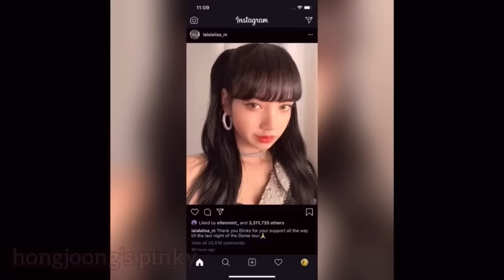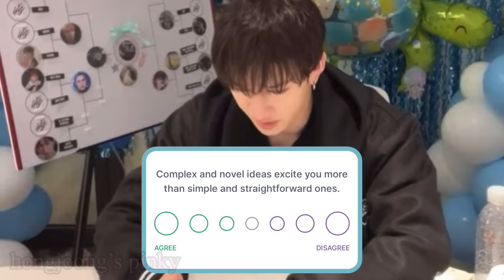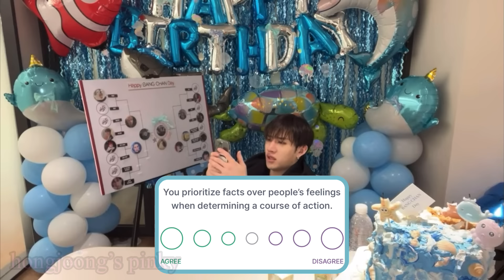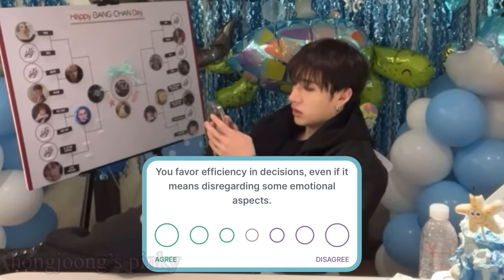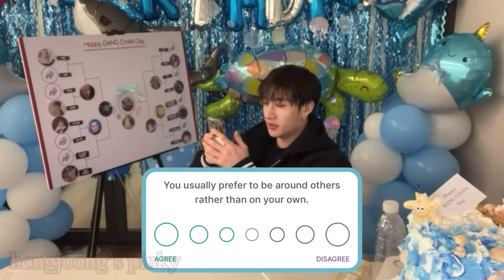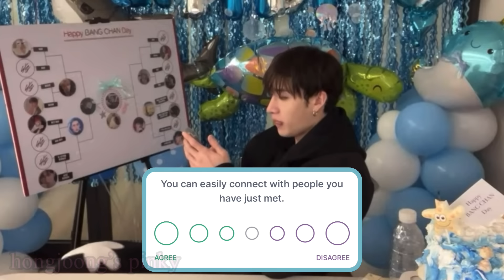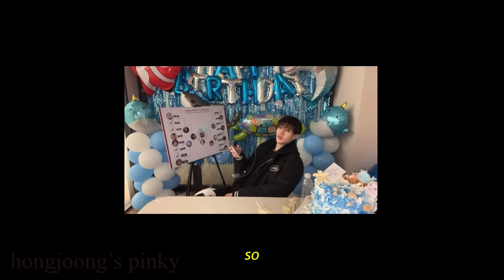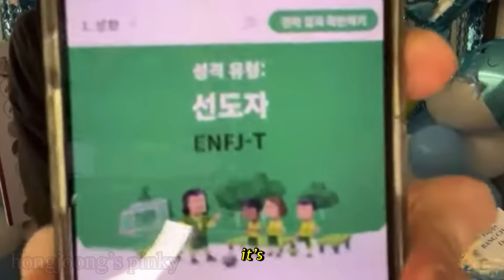CHRISTopher becomes a PHILOSopher and answers to most random questions